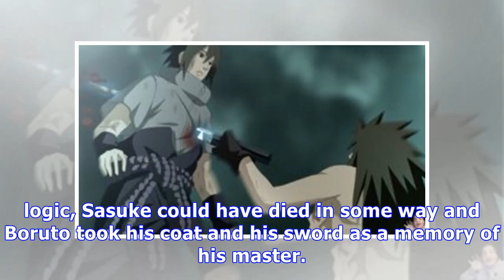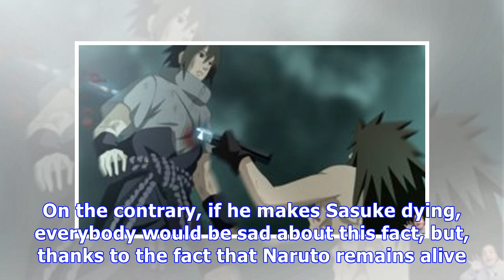3 main reasons why sasuke is more likely to die than naruto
3 main reasons why sasuke is more likely to die than naruto